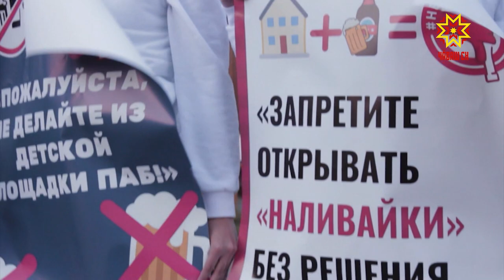Я - патриот. Выпуск 18.02.2020